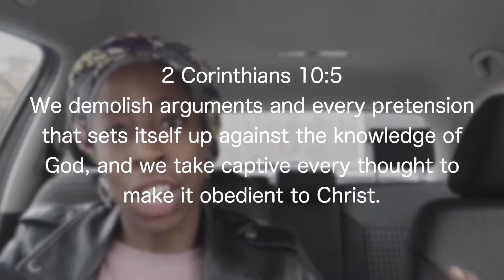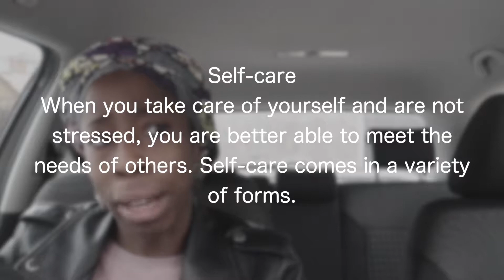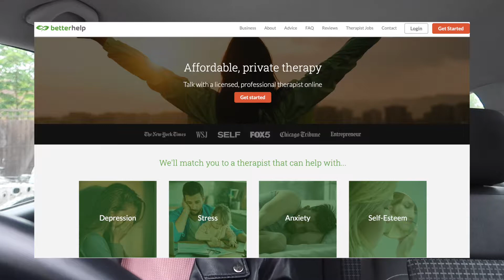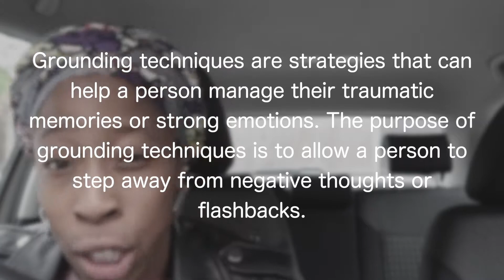MENTAL HEALTH AS A CHRISTIAN | I decided to go back to therapy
💎 I am a proud christian to say that I needed to go back to therapy. Experiencing mental health as a christian can be really scary at time especially if you are not educated on it. Dealing with mental health as a christian can feel very isolating sometimes but I always advise one to seek advice and never deal with it in isolation. Advantages of going back to therapy is you are able to do check ins with your self and see where you are mentally. Experiencing intrusive thoughts and believing in it can be so hard to come out of it. There is no one answer on how to deal with anxiety but there are techniques which I am practicing. There are benefits of going therapy and I will definitely recommend hope this video is helpful.

💎 Resources
Betterhelp therapy

💎 Recommended videos
Omoladeokaiyeto.co.uk
£sellade
💎 Equipment
Canon G7x Mark ii

How to identify control group
Betterhelp therapy review
how to deal with anxiety and overthinking